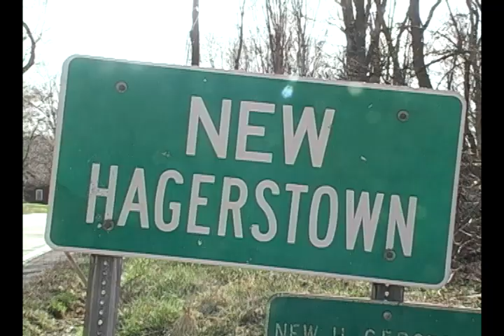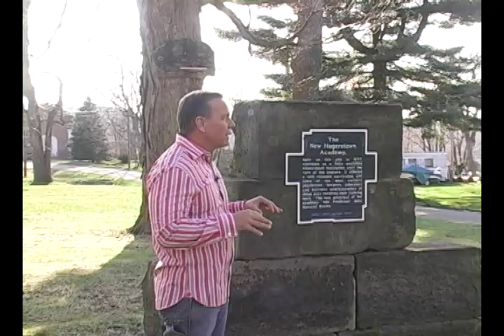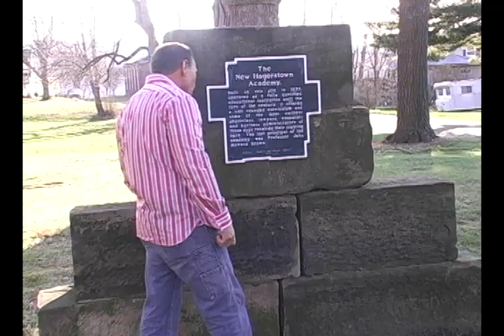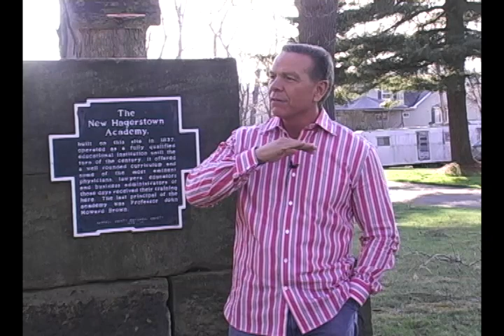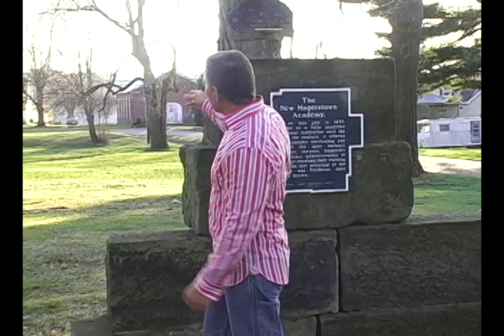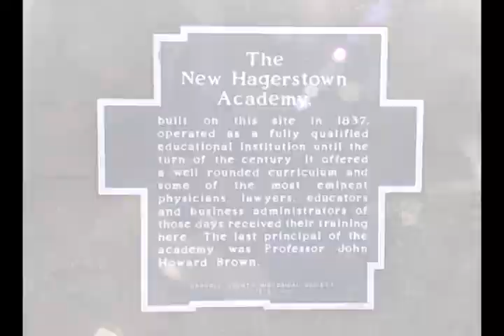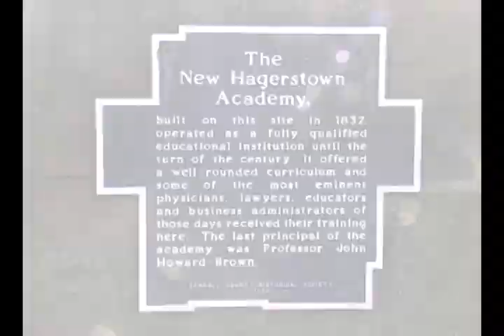New Hagerstown - The Heritage of First Baptist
This video is circa 2005 when Pastor Mark visited the nearby town from which First Baptist Church was planted.